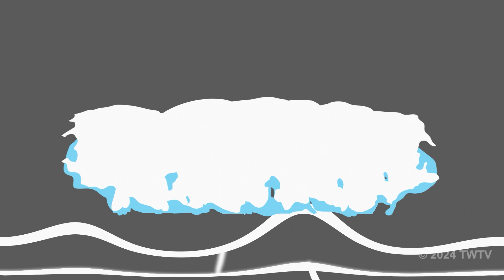T-Wolf Television Tuesday, 9 January, 2024 Timpanogos High School